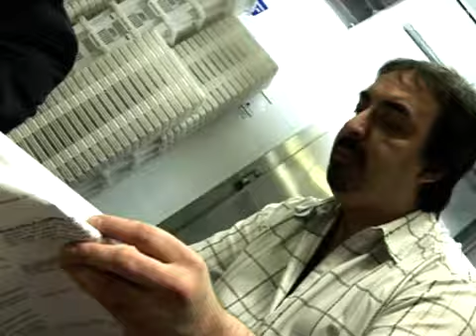Así se grabó la escena del frigorífico